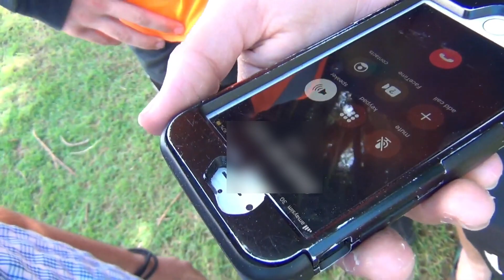THE WINNER | BEST MEOW WINS $100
This is it, the video where the winner finally gets the $100.

The best meow wins $100 series is coming to a close after lots and lots of entries, a top 20 and plenty of laughs.

Hope you enjoyed the this video and the video series, if you did make sure to smash like :)

meow voicemails
meowing voicemails
chewbacca roar contest
meowing contest
people meowing
people meowing like cats
best cat noises wins
cats 2019
people meowing reaction
people meow reaction
reaction to people making cat noises
reaction to people meowing
meow audio messages
LAUGHING AT HILARIOUS MEOWS
TOP 20 MEOWS | BEST MEOW WINS $100
TOP 20 MEOWS
20 BEST MEOWS
BEST MEOW 20
meow